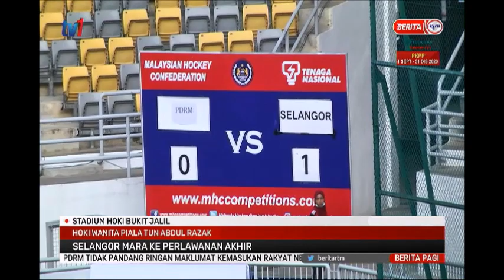24 SEPT 2020-BERITA PAGI-HOKI WANITA PIALA TUN ABDUL RAZAK